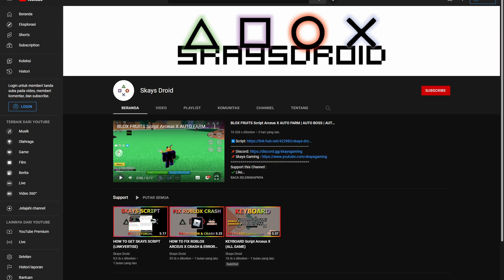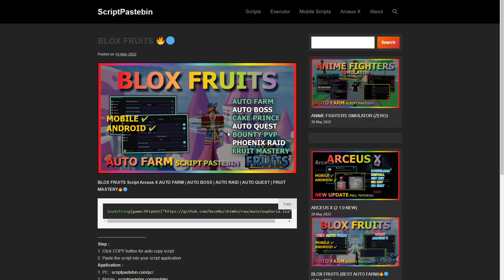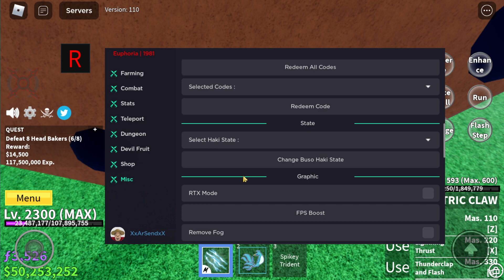BLOX FRUITS Script Mobile AUTO FARM | AUTO BOSS | FRUIT MASTERY | AUTO RAID | AUTO QUEST🔥🔵